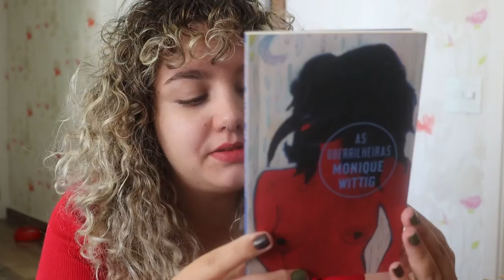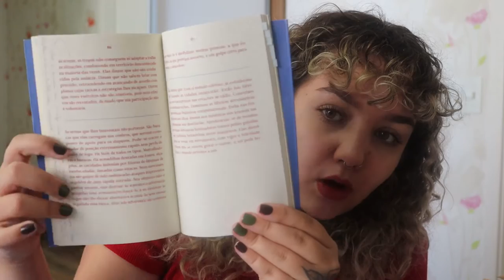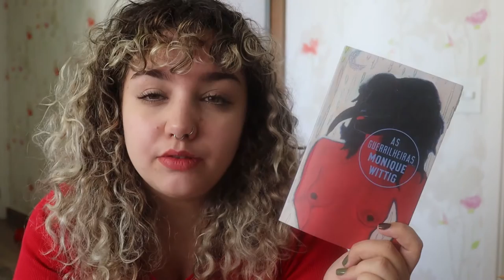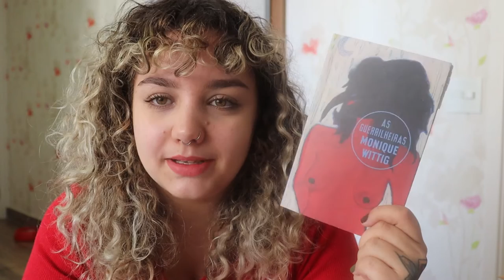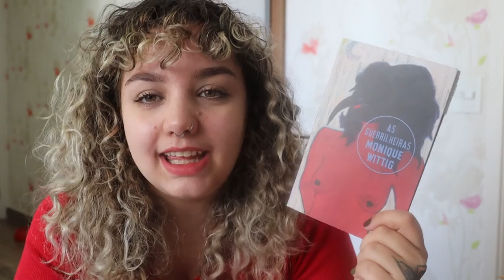UM ÉPICO FEMINISTA | As guerrilheiras, de Monique Wittig